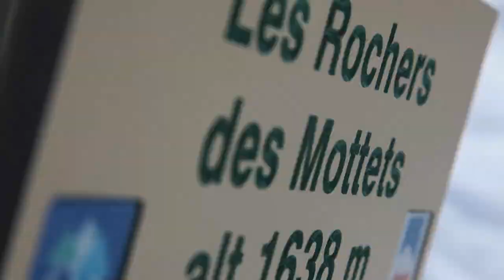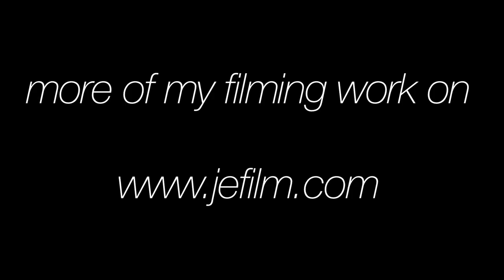ChamonixGuiding.com snow report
Here is my new ChamonixGuiding.com weekly snow report. 3rd march 2010.

Filmed and edited by a local chamonix mountain guide

ski coaching:
chamonixskischool.com.

c) 2009 a film by Seb Montaz-Rosset.